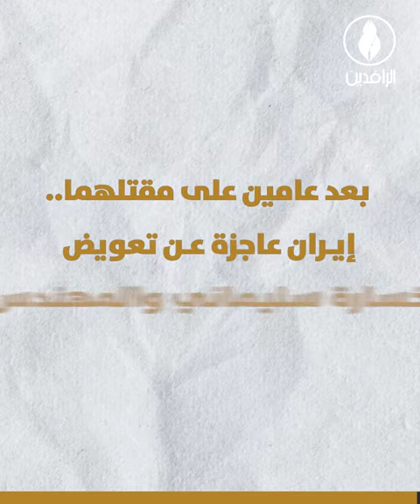ذكرى واقعة المطار بمقتل سليماني وجنديه المهندس